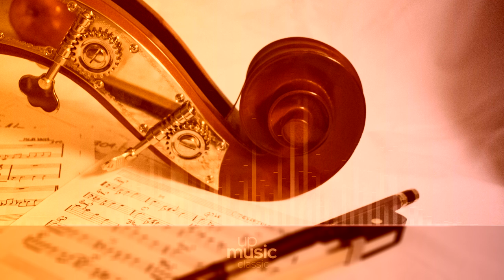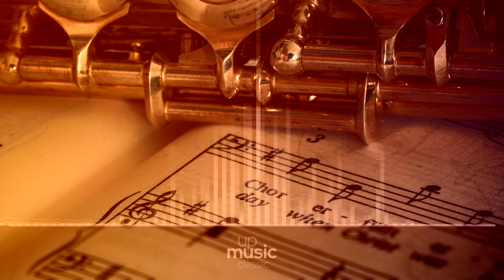Peter Tchaikovsky - Concerto No.2 in G, Op.44 - II. Andante non troppo III. Allegro con fuoco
Tchaikovsky Concerto No. 2 in G major, Op. 44

In some circles, Tchaikovsky's Piano Concerto No. 2 is thought to be superior to his ever-popular First, one of the most played and recorded concertos ever written. Still, defenders of the Second must concede to certain imperfections; the first two movements, for example, are rather long for their material. The latter, in fact, was heavily abridged by Rachmaninov's cousin, Alexander Siloti. The concerto was actually published in this cut edition, which was for a time quite popular.
This mammoth three-movement work, performances of which typically exceed three-quarters of an hour begins with a proud theme first stated in the orchestra, then by the piano in big chords. A warm, romantic alternate theme, introduced partially by the clarinet, is taken up by the piano. Eventually Tchaikovsky introduces a brief cadenza, and soon afterward a massive cadenza appears, the main theme permeating it, often in subtle guises. A reprise initiated by the orchestra follows, with a brilliant coda closing the movement.

Composer: Pyotr Ilyich Tchaikovsky
Form: Concerto
Key: G Major
Instrument: Orchestra
Period: Classical